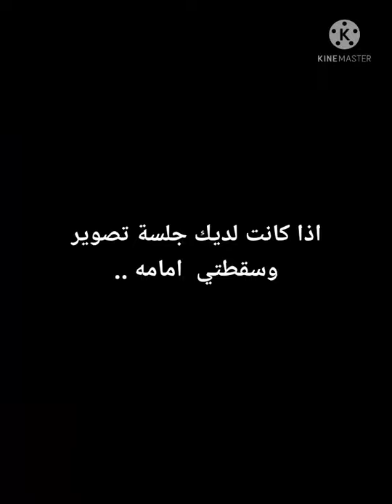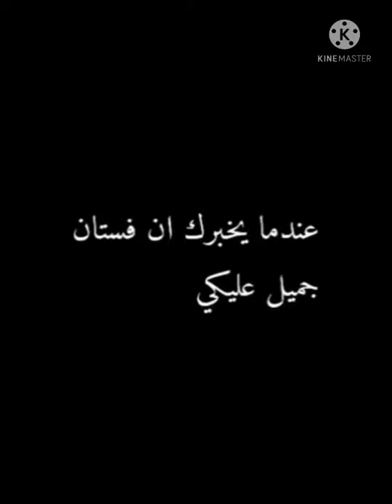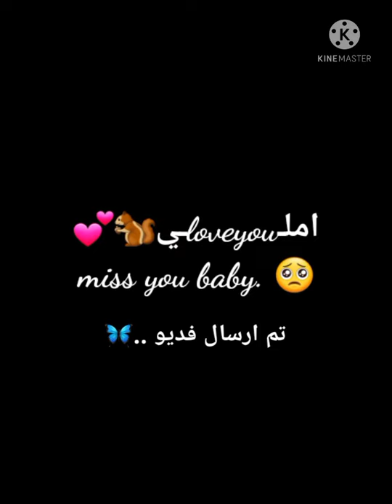هوبي ستان الفديو الكم 💕🦋🦋